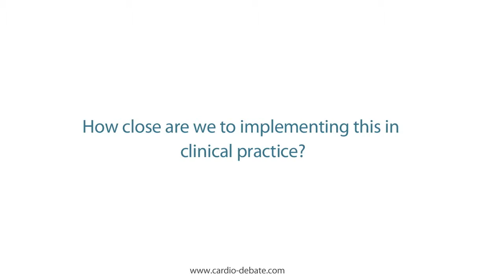ESC 2015: Dose lowering inflammation lower vascular risk? Paul Ridker M.D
Paul M. Ridker, M.D., talks to Cardio Debate about his presentation at the ESC 2015 that examines whether lowering inflammation lowers vascular risk.

“We know that lowering cholesterol profoundly lowers event rates. The question is, is the residual risk our patients have driven by cholesterol, or is it also driven by this inflammatory response?”

For more in-depth insight and analysis on issues in cardiology visit the Cardio Debate

TRANSCRIPT

For the past 25 years we’ve been trying to figure out a way, clinically, to address whether lowing inflammation par se will lower cardiac event rates.

We showed many years ago that markers of inflammation predict risk, and then we showed that statin drugs lower both inflammation and cholesterol. Then we did our very large-scale JUPITER trial – 18,000 patients around the world showing that if you select people because they have a high inflammatory burden and then give them a cholesterol-lowering drug, they have far fewer event rates.

But that trial looked at a lipid-lowering drug that has anti-inflammatory effects. So the next stage has been, can we focus down to agents that have pure anti-inflammatory effects that do not affect cholesterol at all?

So we have two trials that are ongoing, one – funded by the United States National Heart, Lung and Blood Institute – is looking at a very commonly used drug, methotrexate, that millions of people take to treat their rheumatoid arthritis. It’s the standard of treatment for rheumatoid arthritis around the world. That drug happens to lower event rates people with in rheumatoid arthritis. So the question now becomes can we in people who don’t have obvious inflammation do that? So that’s the Cardiovascular Inflammation Reduction Trial. It takes post-myocardial infarction patients and randomly allocates them to aggressive care plus placebo, or aggressive care plus this upstream anti-inflammatory drug.

Now while that’s an exciting trial, it is using a diffuse broad-spectrum anti-inflammatory agent. So we also wanted a second swing of the bat, to look at a narrowly targeted piece of the puzzle. And this is to do with interleukin-1 Beta. Interleukin-1 is the primary cytokine, it sits upstream from IL-6.

IL-6 of course triggers the liver to put out CRP. So we think this is a very focused way of looking at the question.

And that drug is Canakinumab which is manufactured by Novartis. It is in use for some very rare genetic disorders. What we are doing with colleagues around the world, we already have more than 10,000 patients randomized to this drug or a placebo, who have already had a heart attack, or who are on high dose statins.

It’s an exciting time for this field.

Cardio Debate: What are the main challenges?

Some of the challenges we face are intellectual. As internists, as cardiologists we have grown up with the lipid hypothesis – and this is not about the lipid hypothesis directly. We know that lowering cholesterol profoundly lowers event rates. The question is, is the residual risk our patients have driven only by cholesterol, or is it also driven by this inflammatory response?

Now we have published, and many people have corroborated for many years, that once you’re on a statin the on-treatment level of CRP is just as important as the on-treatment level of LDL-cholesterol. And driving them both down further benefits our patients. But right now we don’t have agents that have proven to do that for the inflammation part, but we do on the lipid part.

So one of the biggest challenges we have is educating our physicians. And how do we express to people that this residual inflammatory piece maybe just as important as the cholesterol part? So that’s been the biggest challenge, really.

Cardio Debate: How close are we to implementing this in clinical practice?

The first of these trials that will complete is the Canakinumab trial, CANTOS. It is an event-driven trial, it needs 1400 events and at that point it will have the power to stop. So we’re about two-thirds of the way there already. So I would think within about two years or so we’ll have a read-out from the first of these.

It will be a very exciting time and we’ll learn does lowering inflammation lower vascular risk?